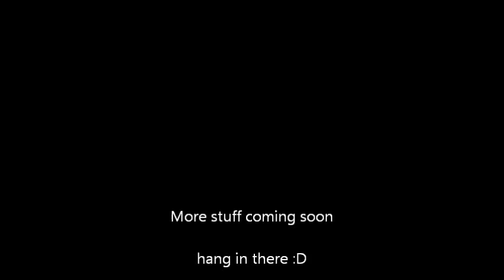We Came as romans- Roads that never end and views that never cease Vocal cover.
New material coming soon!
Full band members:
Domonic: Bass and screams
Stanley: Rythem guitar and screams
Andrew: Lead vocals
Dylan: Lead Guitar